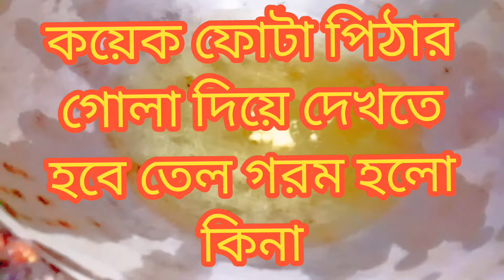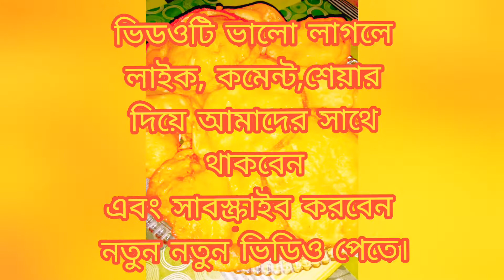মালপোয়া পিঠা তৈরি, সহজেও ঝট পট তৈরি করে নেয়া যায়।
খুব সহজেই মালপোয়া পিঠা তৈরি করার জন্য এই রসিপি আশাকরি আপনাদের ভালো লাগবে। আমার মায়ের  হাতের তৈরি করা মালপোয়া পিঠা এভাবে আপনারাও তৈরি করলে অবশ্যই আপনারা ভালো খাবেন। এটা খুব সহজেই তৈরি করা যায় এবং খেতে ও খুব মজা লাগে।কোনো ঝামেলা ছাড়াই এই রিসিপিটা তৈরি করা যায়। শুধু যে যে উপকরন দেখানো হয়েছে, সেগুলো হলেই হয়ে যাবে।